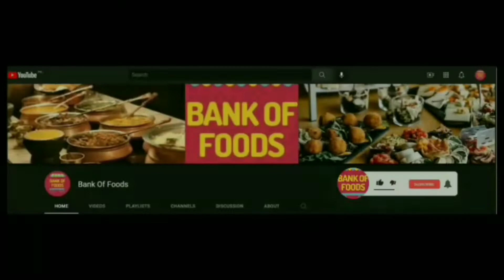Sugar Free Khoya Ras Malai | Ras Malai Recipe | Rasmalai Recipe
In this video, I will show you how to make sugar free khoya ras malai at home.

Ras Malai is a most traditional and favorite Sweet Dish in India & Pakistan. This dish was invented by a Bengali confectioner and entrepreneur named K.C Das. The name of the dish is a combination of the two Hindi /Urdu words, ras, which means juicy, and malai, meaning cream. It's a simple dessert that tastes best when served cold!
Diabetes is a common problem nowadays. Because of this Ras Malai has been taught to be made sugar-free. With a unique and more delicious flavor with khoya. Now you can watch this sugar-free khoya ras malai video. Enjoy this ras malai recipe. Rasmalai Recipe.

Multi-Languages subtitles are available. Please enable subtitle/cc to select your language.

Here you can watch all videos of sugar-free dessert

Here you can watch all videos of sugar-free confectionery